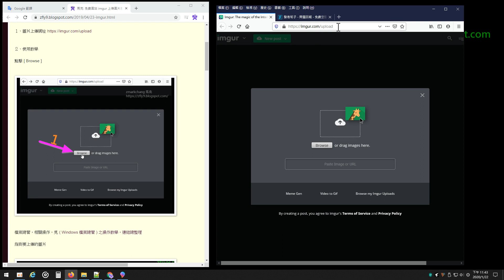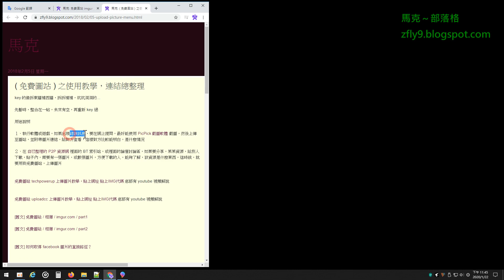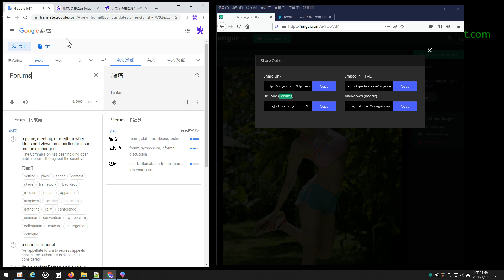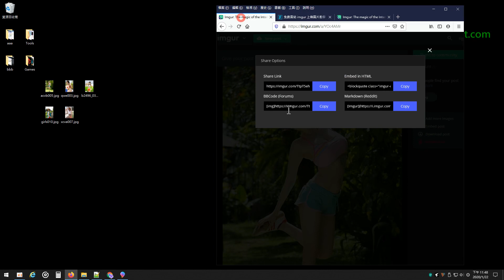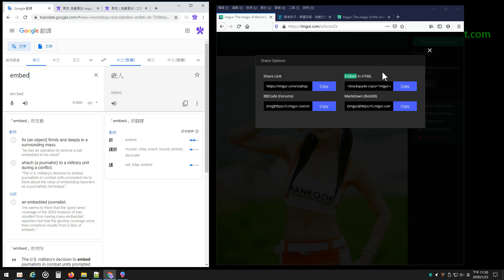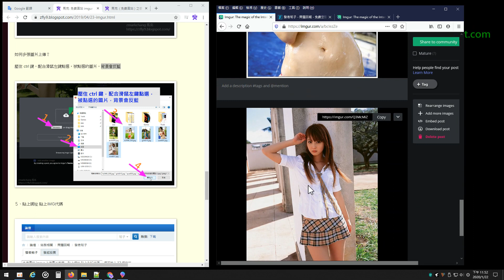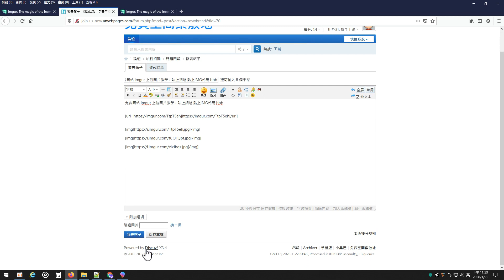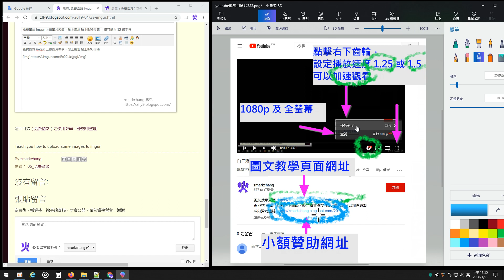圖片上傳教學 tutorial 1 教你將圖片，上傳到 imgur 免費圖站，貼上網址，貼上IMG代碼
老牌圖站，不用註冊，就可以上傳圖片，限制上傳的圖片格式 gif, jpg, png
當然也可以註冊，成為會員，管理上傳過的圖片
Show you how to upload some images to imgur.com
作者提醒，右下角，設定，播放速度，大家請調到 1.25 或 1.5 可以加速觀看
窮到發慌，快餓死，如果可以的話，請大家贊助我，謝謝

贊助 200元 ～ 3000元 NT 新臺幣，都可以，謝謝大家
在此，多謝支持，預祝大家，一切順心，平安快樂